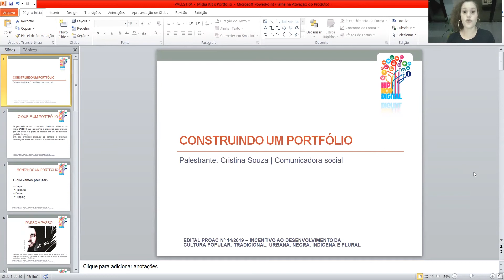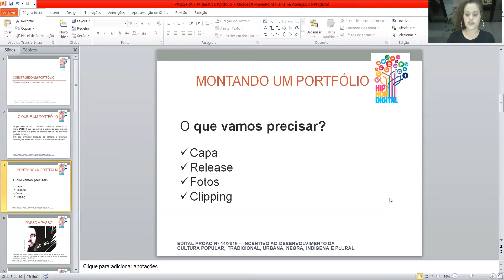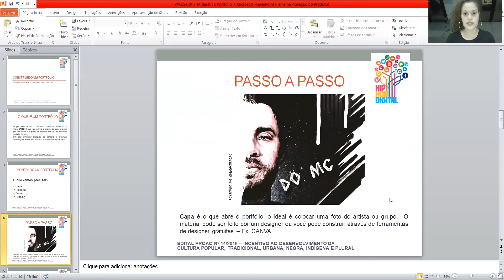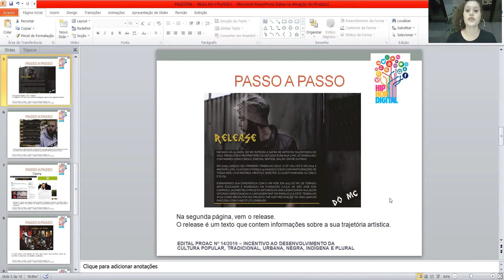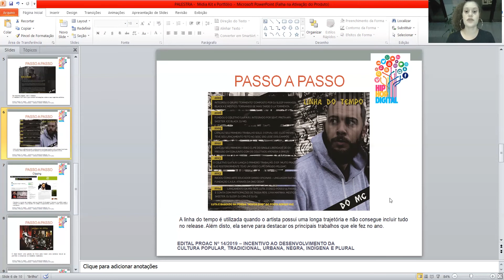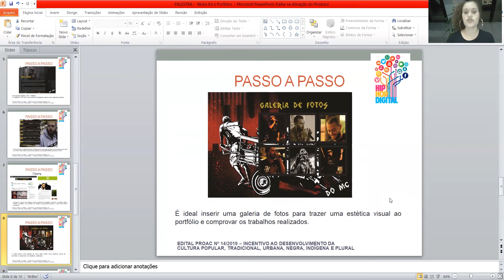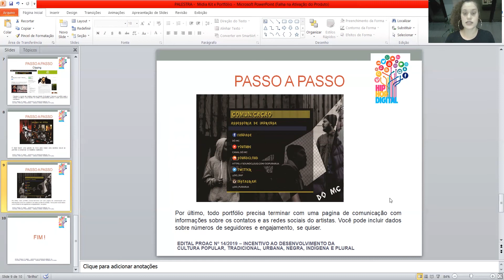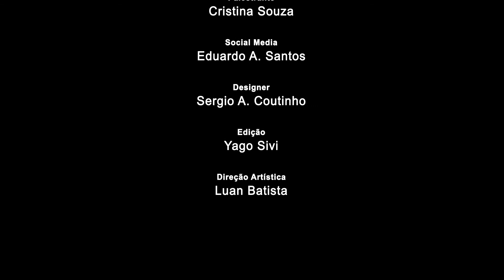Palestra: Construindo um Portfólio | Cristina Souza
O projeto Hip Hop Digital é um ciclo de quatro palestras que visa profissionalizar os artistas da cultura. O conteúdo tem como foco a autogestão e a profissionalização dos artistas do Hip Hop, ampliando a compreensão sobre o mercado e a economia criativa.
No video, a comunicadora Cristina Souza ensina como construir um portfólio. Um dos principais documentos que artistas precisam ter para negociar com as instituições.

* O projeto Hip Hop Digital foi contemplado no Edital Proac Nº 14/2019 – Incentivo ao Desenvolvimento da Cultura Popular, Tradicional, Urbana, Negra, Indígena e Plural